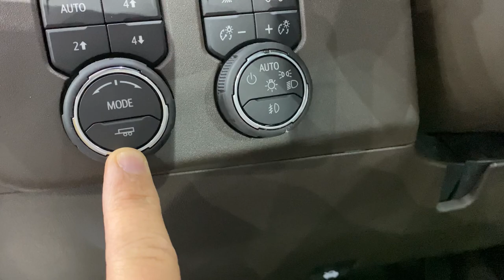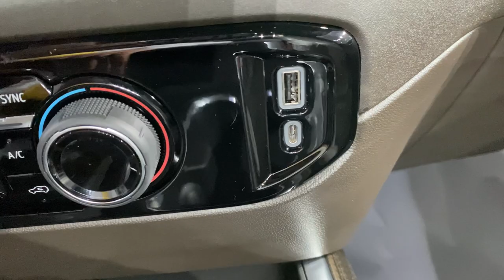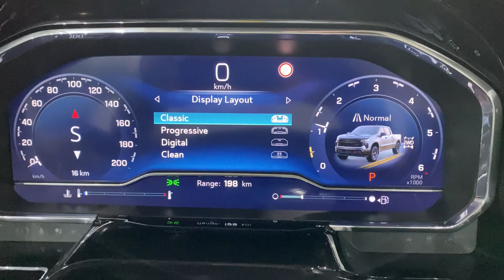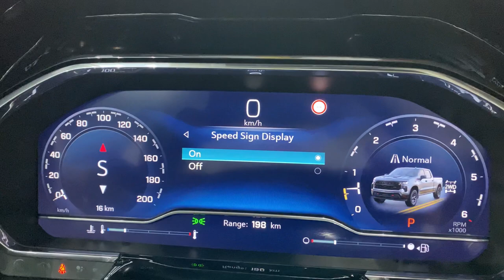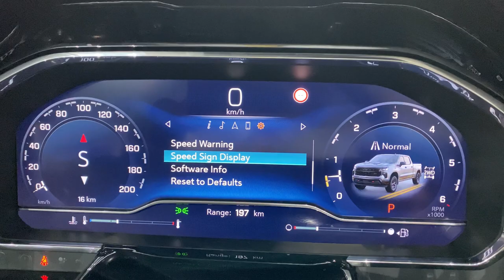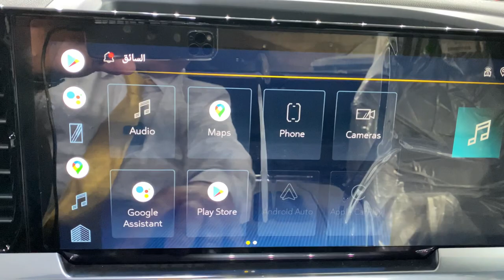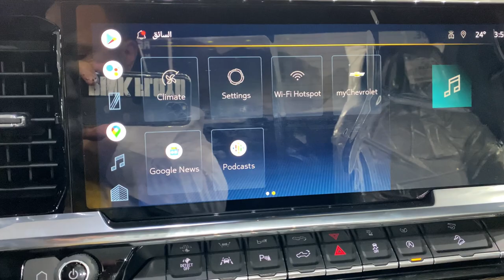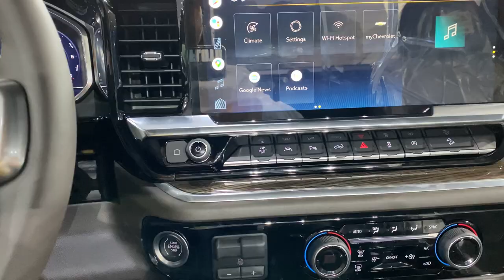سلفرادو الجديد تريلبوس تغير كبير على غمارة واحدة 2022#ابوظبى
إتصل الان على مهند لحجز سيارتك من بن حموده للسيارات ابوظبى والعين